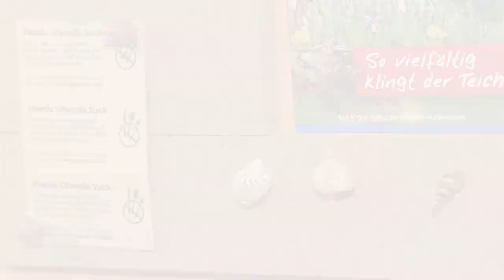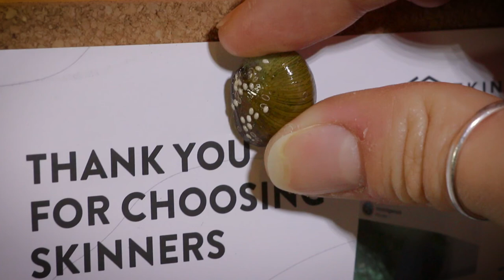upcycling SNAIL SHELLS as PINS for home office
Learn how to upcycle snail shells to make wonderful snail shell pins! Empty shells are part of the aquarium hobby, it's always a sad day, but you can remember your snail friends giving their shells new life with this DIY pins for your homeoffice or aquariumdesign studio.

What you'll need:
🔹Empty clean shells
🔹Thumbtacks (pins)
🔹cyanoacrylate super glue
🔹Nail polish
🔹Cheap rotary tool

Watch the video for full tutorial! Be creative and feel free to experiment with just a base coat or different colors and patterns 👨‍🎨👩‍🎨🎨🐚

Shooting: Manuel Drexl
Editing: Federica Gorla, Manuel Drexl